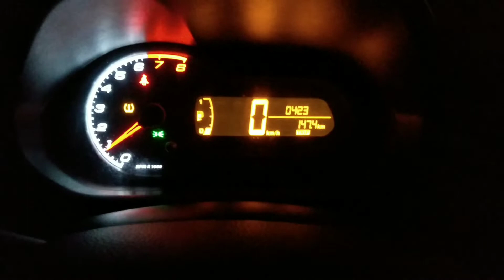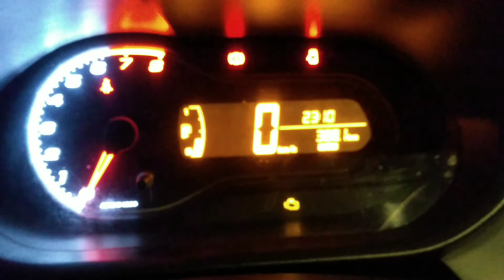Ep 38, R$ 250.00 livre no Uber/99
Veja quanto é possível ganhar trabalhando de motorista de app em Blumenau-sc